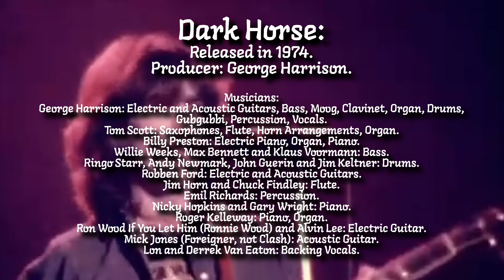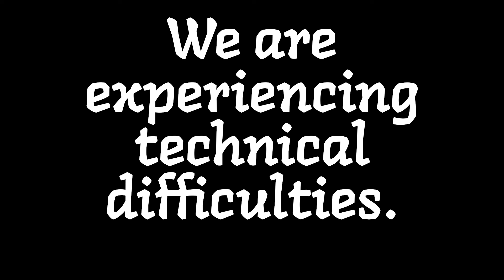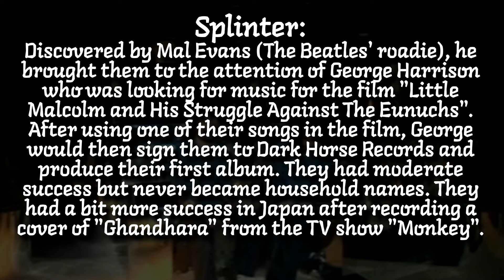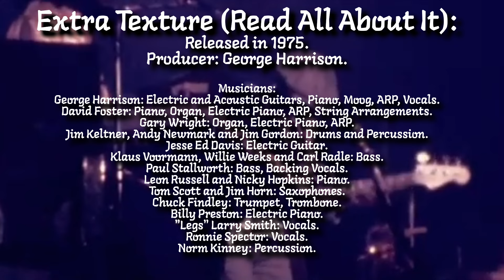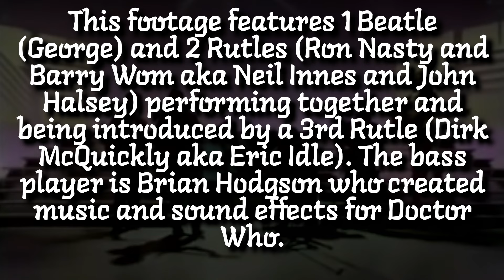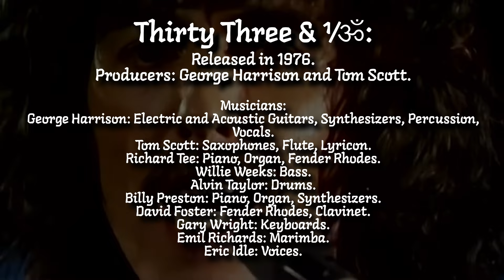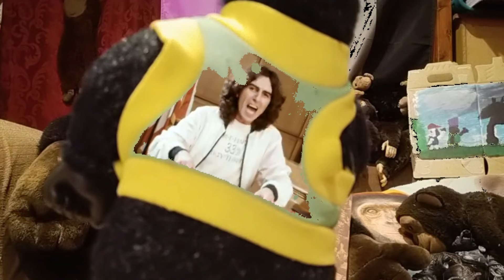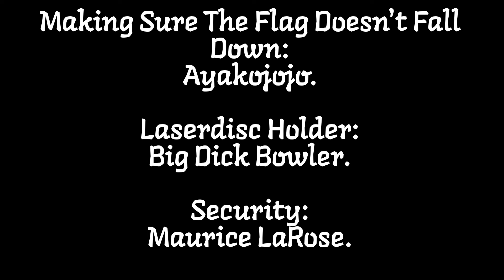Murfer's Music Reviews - George Harrison's Dark Horse Trilogy.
The Murfer reviews Dark Horse, Extra Texture (Read All About It) and 33 and 1/3 by George Harrison.